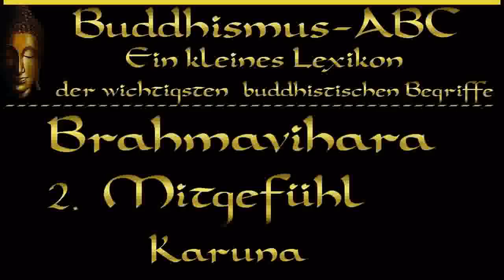Buddhismus ABC 'Brahmavihara' 3: Mitgefühl ( Karuna )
Karuna ist ein zentraler Begriff der buddhistischen Geistesschulung und Ethik.
Er beschreibt die Tugend des Erbarmens, der Liebe und des (tätigen) Mitgefühls. Diese Geisteshaltung ist neben Metta (Liebende Güte), Mudita (Mitfreude) und Upekkhā (Gleichmut) eine der vier Grundtugenden (Brahmaviharas), die ein Bodhisattva auf seinem Weg, anderen zur Erleuchtung zu verhelfen, entwickeln sollte. Karuna ist eine Haltung des Mitgefühls, in der sich alle dualistischen Vorstellungen und die damit verbundenen Widerstände und Abneigungen auflösen: Allen Wesen und allen Erscheinungen dieser Welt wird mit derselben alles umfassenden Liebe und Hilfsbereitschaft begegnet. Die Tugend dieser Geisteshaltung wird im Mahayana-Buddhismus durch den Bodhisattva Avalokiteshvara verkörpert.
Von dem Wort „Mitleid“ unterscheidet es sich dadurch, dass „Mitgefühl“ zusätzlich zum Wahrnehmen des Leids auch den Wunsch und die Tat beinhaltet, das Leid zu lindern...
✔ Was ist Buddhismus ?:
►► Alle TEXTE und BÜCHER ( ehemals auf Google + ) zum Lesen und Downloaden